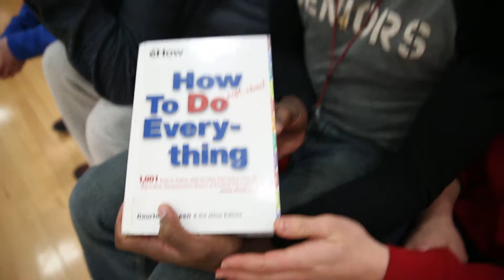Community Time at Hillcrest Academy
Every month students are dismissed from classes 45 minutes early to build community. The organized events have students participate in an activity designed to bridge nationalities and grades in an effort to build stronger community and comfort with eachother. This translates into the classroom, where students feel more comfortable sharing ideas with each other. It's part of what makes Hillcrest a top ranked Christian Boarding School.